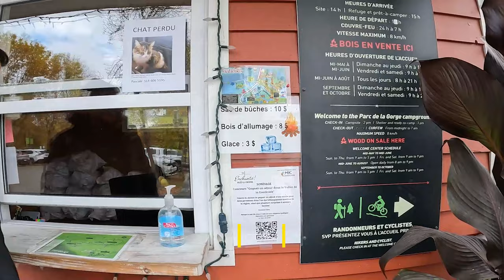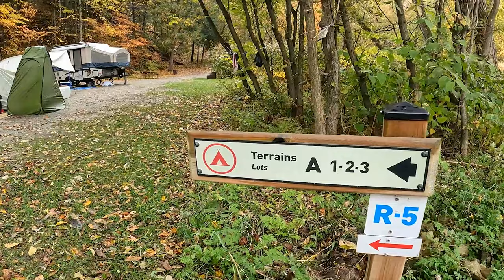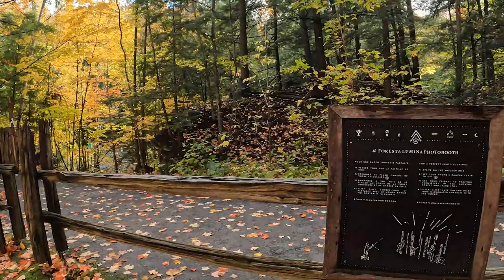Best Things To Do In Quebec (Canada) - Gorge Coaticook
Ever wondered where you can experience the most magical fall colors in Canada? Welcome to Quebec - the French capital of this amazing country. This week, we spent our day in Quebec's most magical place - Coaticook, exploring the beautiful and magnificent Gorge via the Gorge trail at Parc de La Gorge de Coaticook.

Follow @buddiestobaes  for more travel and lifestyle content